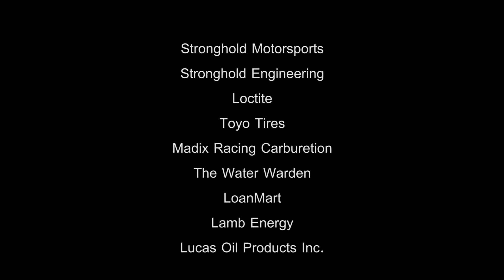StrongHold Motorsports / LOORRS ROUNDS 5 & 6 2013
Going into Rounds 5 & 6 at the Lake Elsinore Motorsports park, StrongHold Motorsports team drivers decided to step it up and get some podiums, two 1st place finishes and a
3rd place finish to be exact...
This team is on a roll, and there is no slowing them down this season...